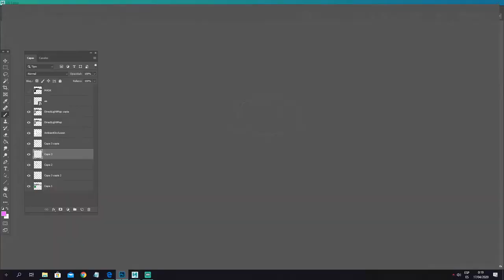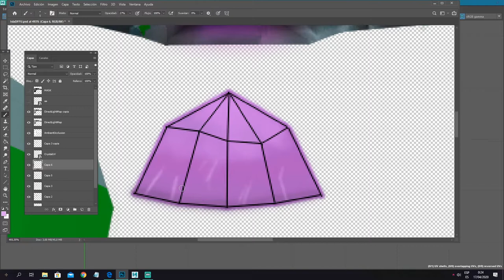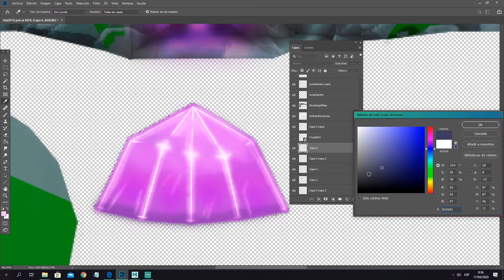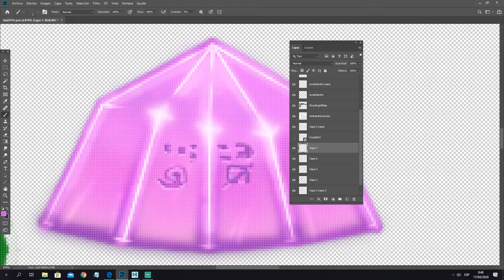[Tekno & 3D Art] Crystal Gem Texturing Photoshop Timelapse - Rappha - No money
Texturing practice with a little gem!
Song; Rappha - No money